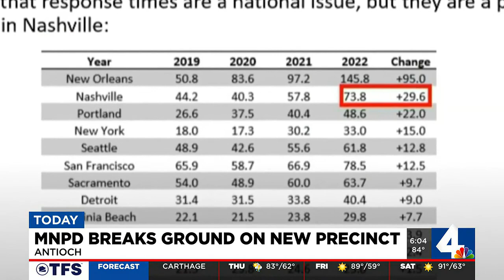Metro Police breaks ground on new precinct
Police hope the new Southeast precinct will lead to quicker response times.